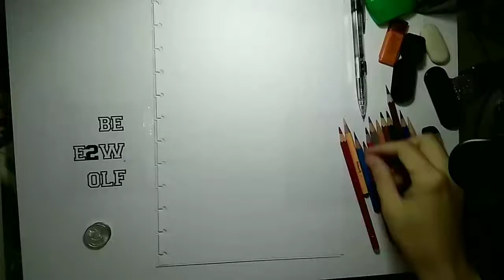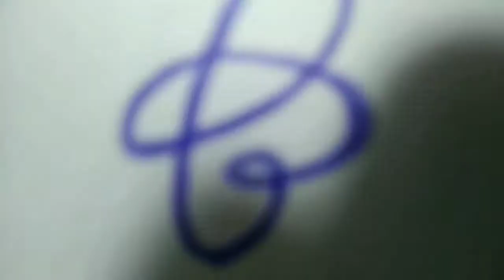A beautiful male model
Follow my new instagram, bee2wolf_corner